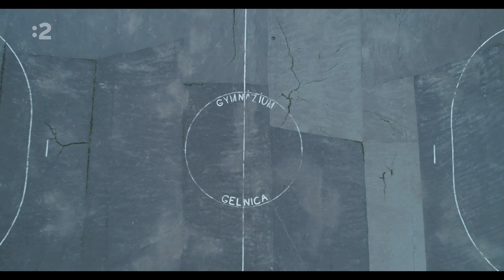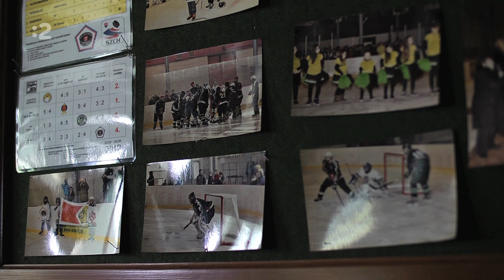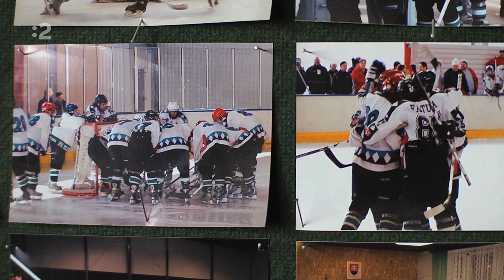Hokejová republika: Gelnica (2019)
Dokumentárny seriál Hokejová republika sleduje menšie a malé slovenské hokejové kluby v sezóne, ktorá vrcholí domácimi MS IIHF 2019.